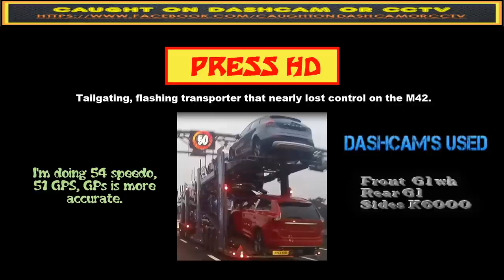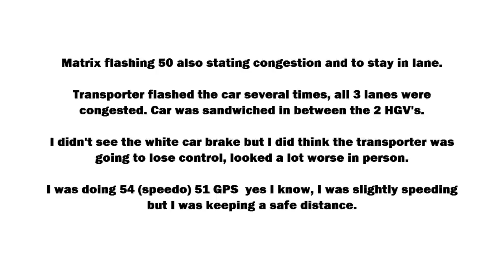transporter tailgating and flashing his head lights also nearly lost control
Details within the clip at the start and more at the end